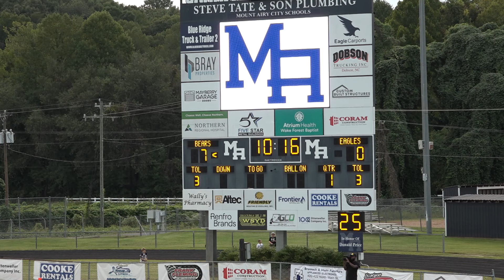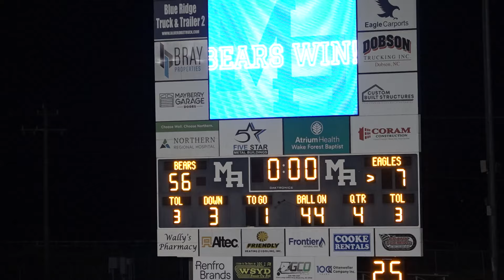Surry Central vs. Mount Airy Football 2024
Watch Mount Airy vs. Surry Central football in our condensed Game of the Week!